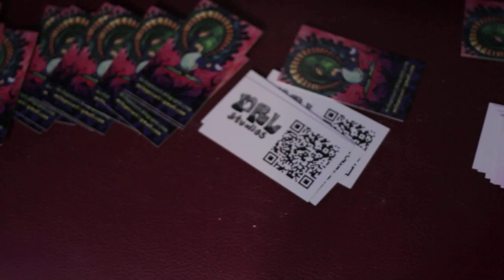Interview Matthew Lopez Live Painter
Filmed and edited by C Sharp Video Productions